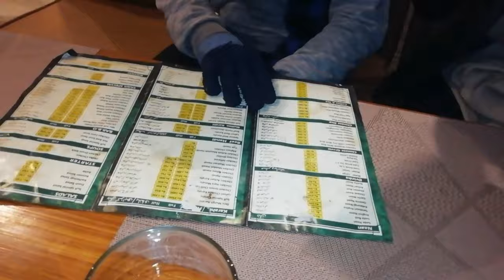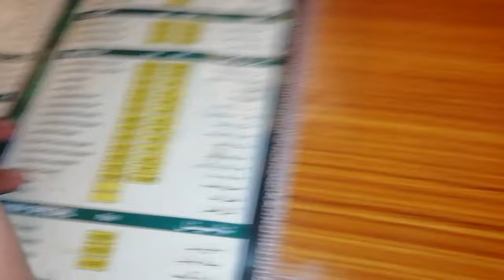party with friends😍 |Daily vloging